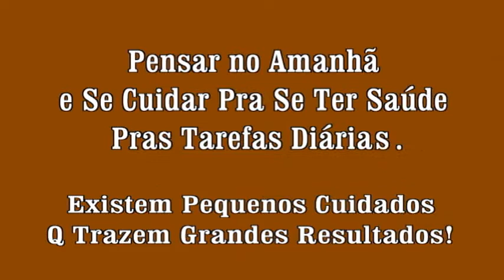Corretor Postural - tenha vida e saúde, e bem estar postural tenha qualidade de vida - portador bn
Corretor Postural   tenha vida e saúde, e bem estar postural tenha qualidade de vida